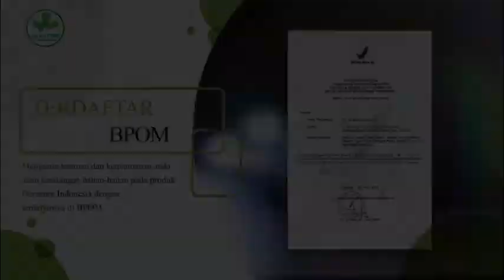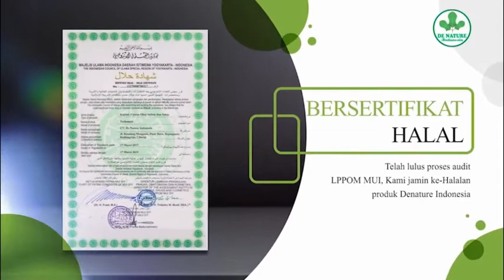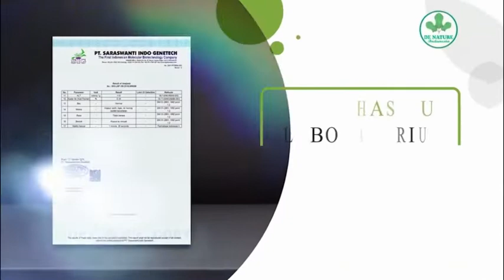APA PENYEBAB DAN CARA MENGATASI LEMAH SYAHWAT || APAKAH LEMAH SYAHWAT BISA DIOBATI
OBAT LEMAH SYAHWAT ALAMI TERBUKTI PALING AMPUH